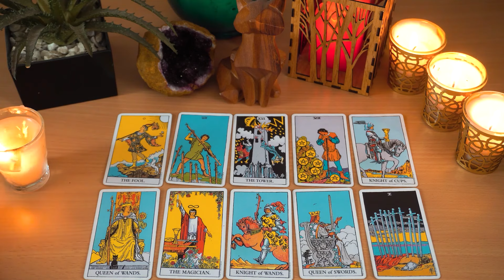AQUARIUS..❤️❤️🔥 What's meant to be will always find a way, this happened for a reason